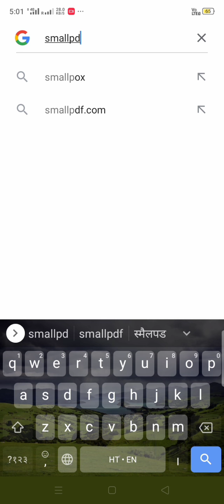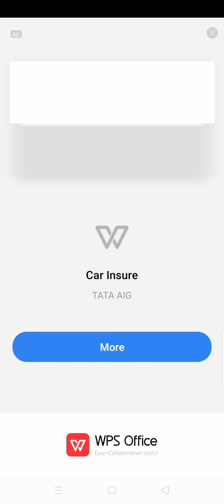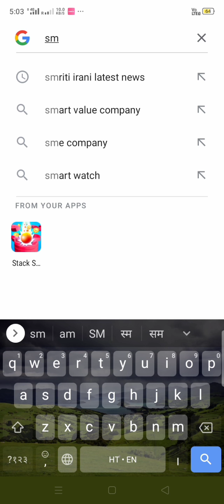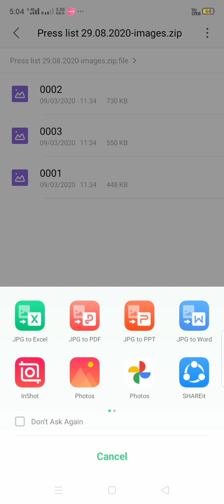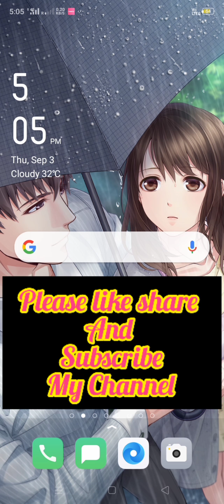Convert MS Word file to JPG format in mobile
word to jpg
convert file in different formats